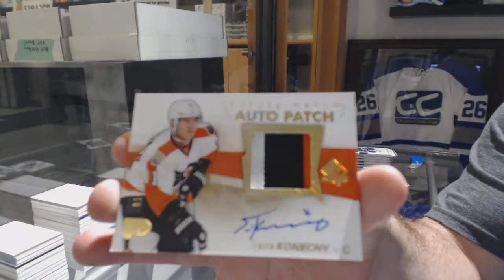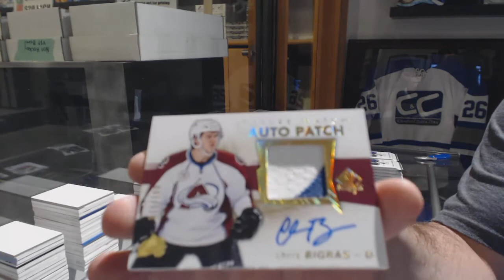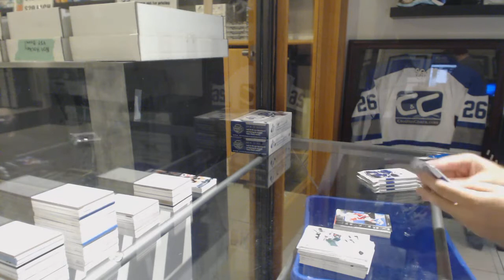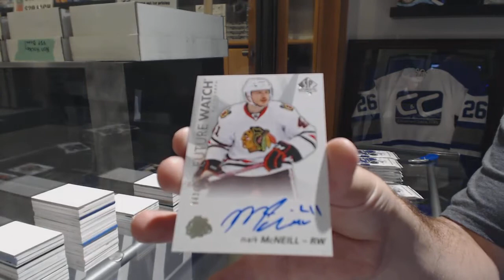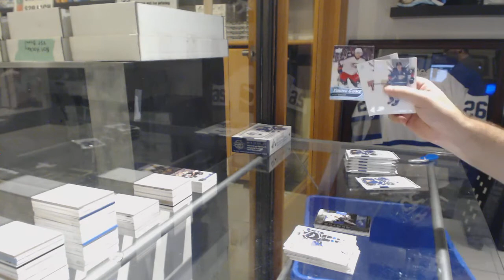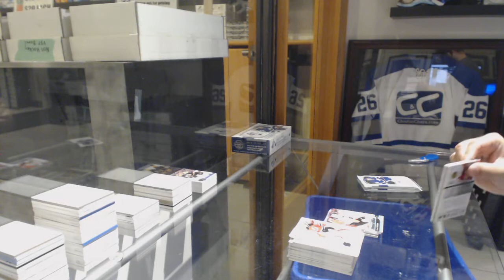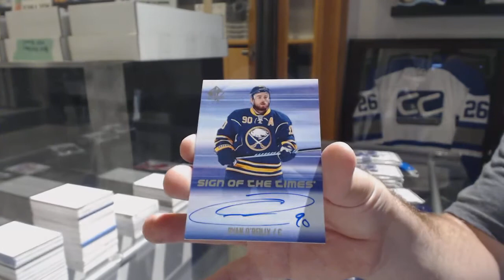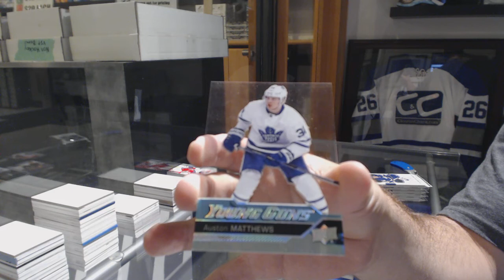MATTHEWS ACETATE! 16-17 UD SP Authentic Hockey 4 Box Half Case Break - C&C #8681